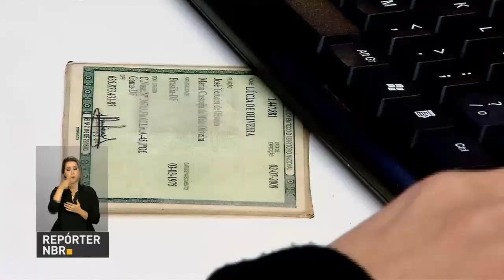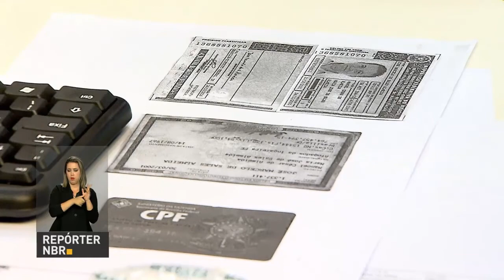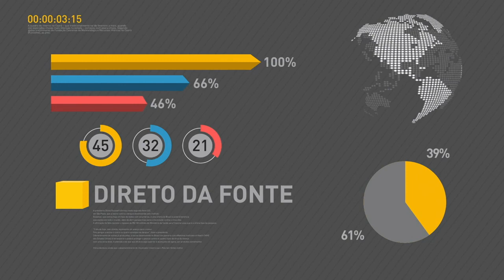Feirão Caixa acontece neste final de semana em Brasília, Curitiba e Fortaleza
REPÓRTER NBR 19H - 23.06.17: Cidades de Brasília, Curitiba e Fortaleza abrigam o último Feirão Caixa do ano. Evento oferece 30 mil imóveis novos e usados com condições especiais de financiamento. E mais: trabalhadores nascidos entre janeiro e novembro já sacaram cerca de R$ 37 bilhões das contas inativas do FGTS. Confira também: Comissão de Constituição, Justiça e Cidadania votarão parecer de relator da reforma trabalhista na semana que vem.